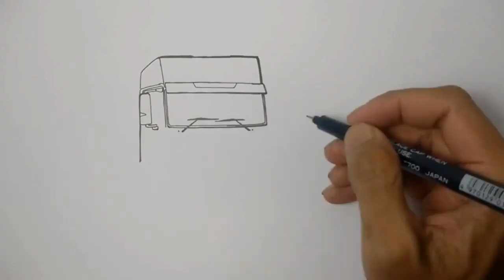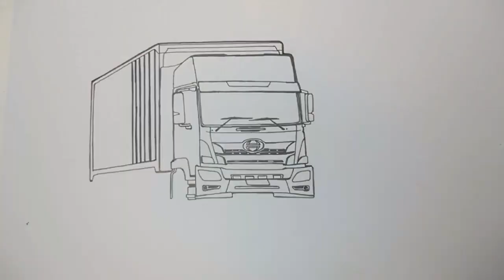Driver Shadow 17 (Dhevi), menggambar Truck Hino,Ghina Tam Cargo,by Heru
Assalamualaikum saudaraku semua kesempatan kali ini menggambar Truck Hino Driver Shadow 17 Tam Cargo, spesial request semoga berkenan menghibur maaf segala kekurangan, silahkan klik like 👍 share Subscribe 💜 gratis untuk anda semua jangan lupa klik 🔔 supaya tidak ketinggalan episode menarik selanjutnya 😃, terima kasih support nya subscribenya silaturahmi nya semoga sehat selalu rezekinya lancar, ibadahnya diterima oleh Allah SWT, menjadi insan yang bertaqwa, assalamualaikum. drivershadow17 herukwinarko truckcargo truckoleng truckviral sitinjaulauiktv wayanxgaming bagasiid dimassulistyo dadingtimur art howtodraw melukis caramenggambartruck tvkreatif miniaturtruck truckrc ets gamesimulator gambardrag truckoleng devidriver kabehkabehkabeh sodrektruck#